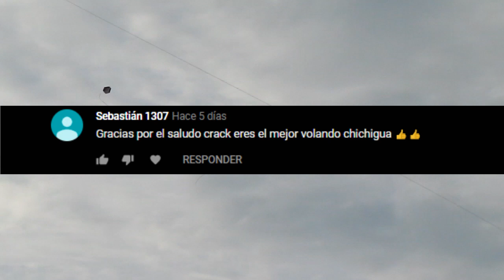VOLANDO ABANICO ROJO 2.0 -Moises Ledeus-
Hola chichigueros en el video de hoy le cenceño hacer el abanico mas grande y echamos guiso al final del video, recuerda comentar y darle like al videoo.